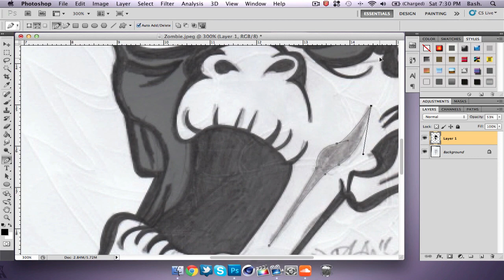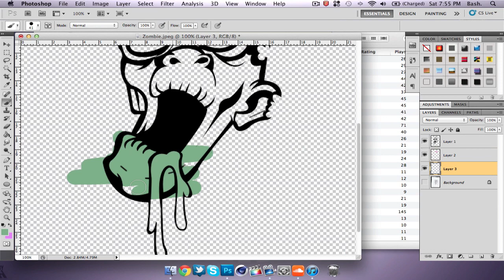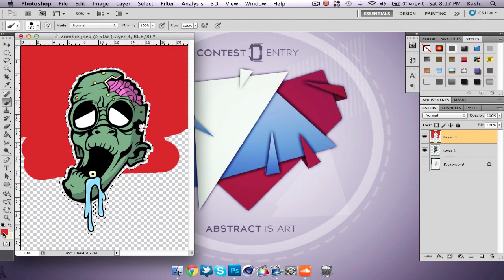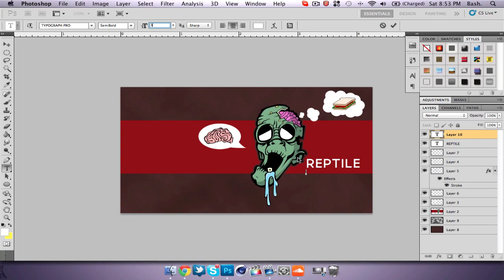Speed Art // Cravings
Hey whats up guys, I'm back with another video! This is a character creation I at school in my free time :P drew it on paper first, I hope you like it, because unfortunately this will be my last video until june :( I have IGCSE finals coming in 2 weeks so I need to study, I hope you all understand and stay connected :) I will still be active so you can send me messages on YT, FB, twitter and skype :)

Also this is my entry for Reptile Arts :)